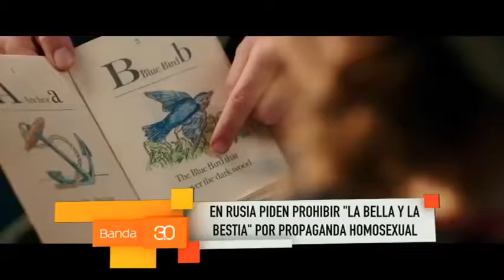ESPECTÁCULO Y CULTURA SUSANA REYNOSO 2 06-03-2017